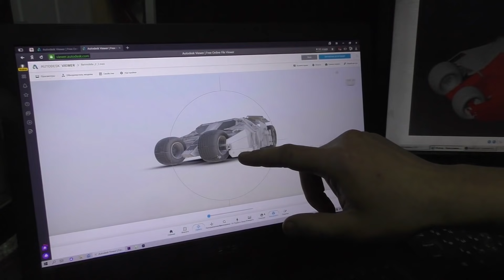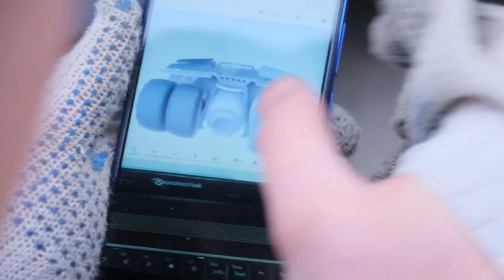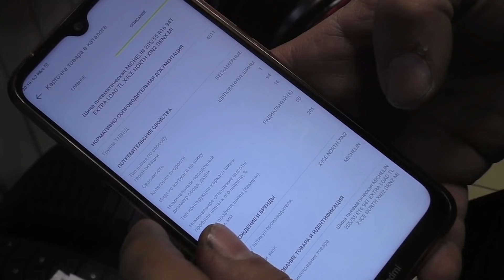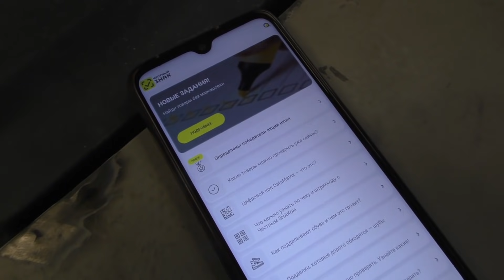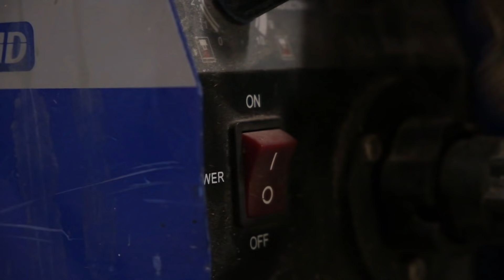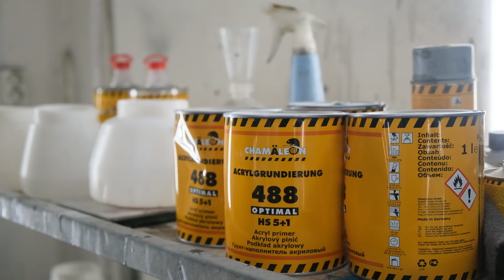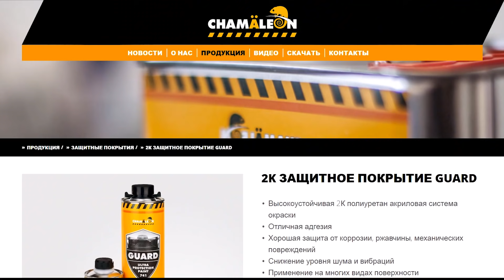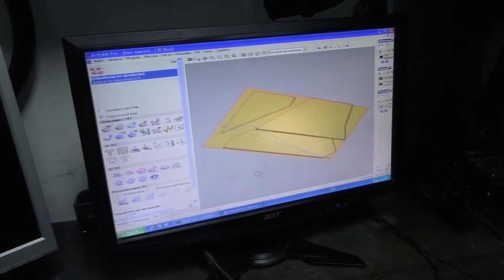САМОДЕЛЬНЫЙ БЭТМОБИЛЬ. ФИНАЛ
Скачивайте приложение Честный ЗНАК

Строим копию Batmobile Tumbler. Так же строим реплику Mustang Shelby GT500 Eleanor и Ламботрак. И уже закончили реплику Lamborghini Gallardo